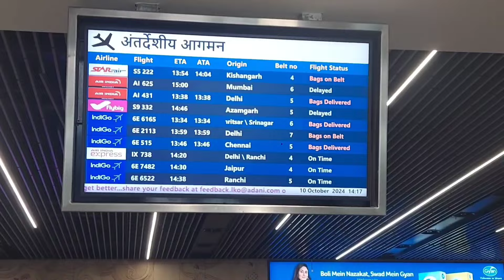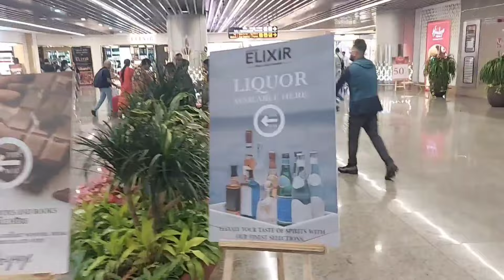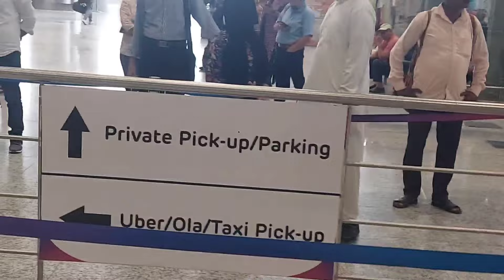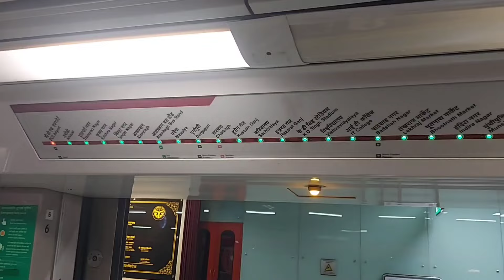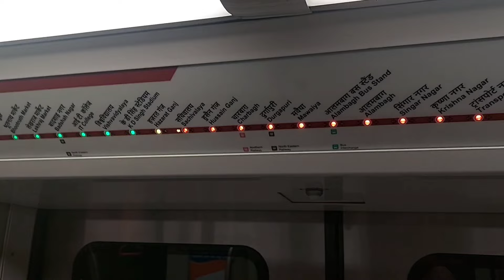CCS AIRPORT Arrival | Lucknow Airport | Lucknow Metro | connecting flight |Domestic | International